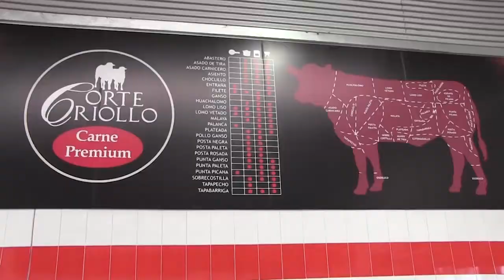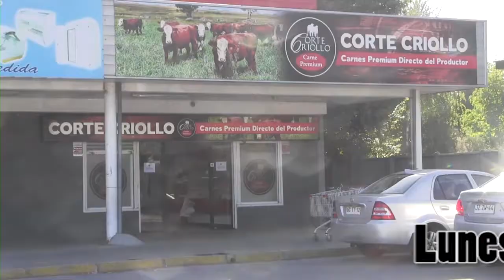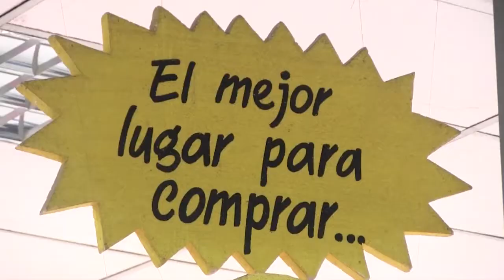NOTICIAS 7 DE SEPTIEMBRE 2018